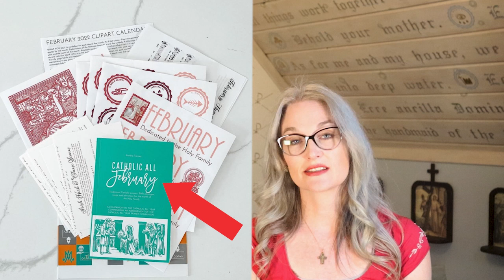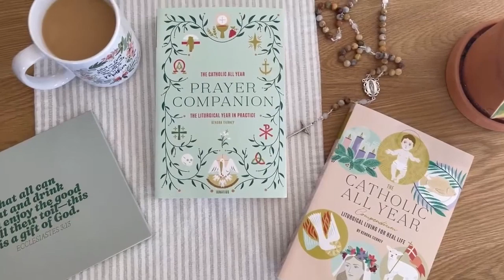How To Start Liturgical Living in the Home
Creating a faith-filled Catholic home can seem overwhelming and impossible. It did to me as a young mother of four in 2008. Let me take you through how newbie me finally decided to give liturgical living in the home a try, and the resources we’ve successfully used for almost 15 years to keep it going strong.

🎥 by Jack Tierney